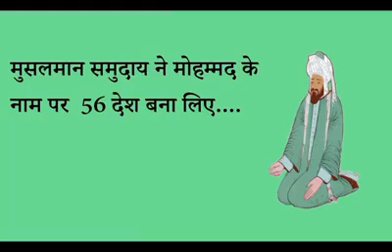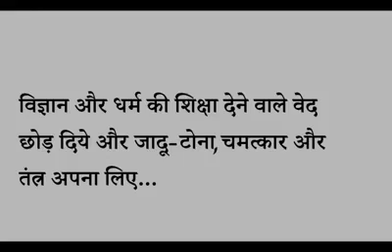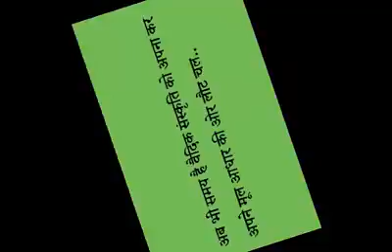Jo desh mahapurushon Ko bhool gaye unke nakshe simat gaye.